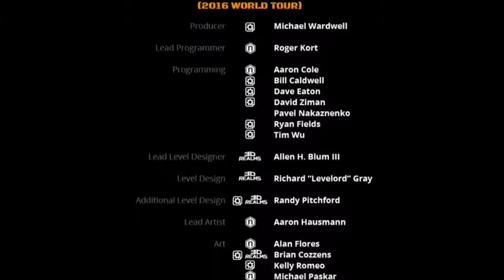Let's Play Duke Nukem 3D 20th Anniversary World Tour (Finale)